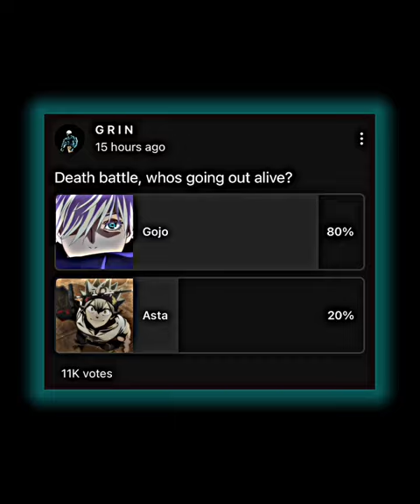Gojo vs asta [black clover vs jujutsu kaisen]